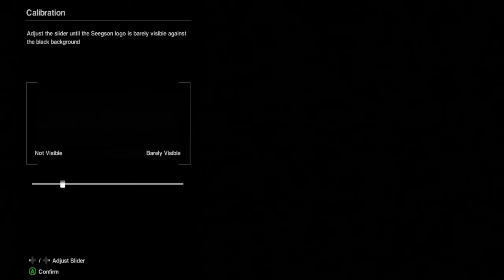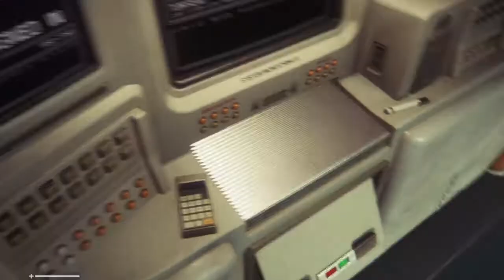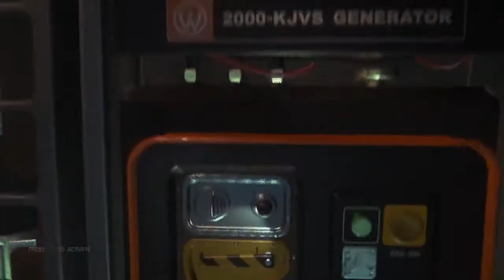13 Nights 2021 Alien Isolation: Sun Tzu's Art of War! Ft The Mew Mew Force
It wouldn't be right to do a Halloween video without calling in the Mew Mew Force! Captain Soldier 76 and Raccoon are here to talk about Sun Tzu's the art of war quotes